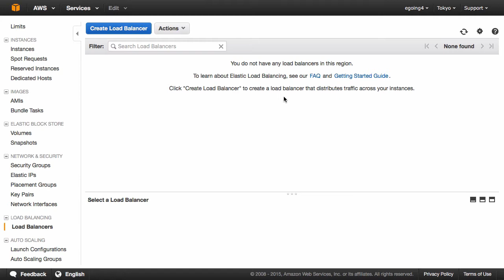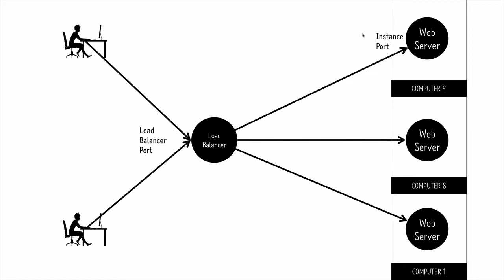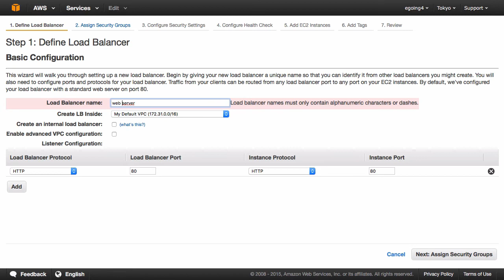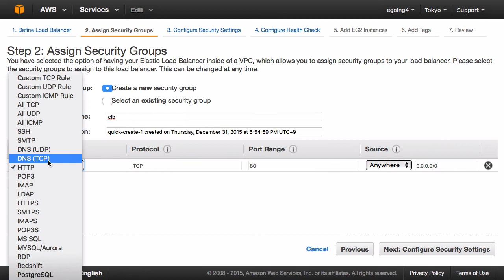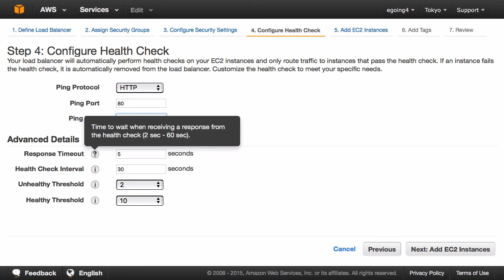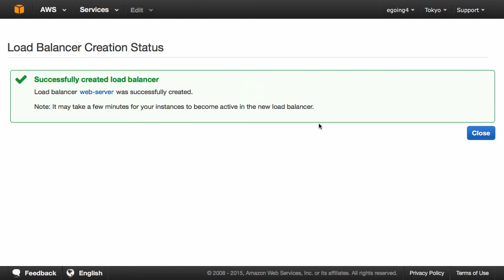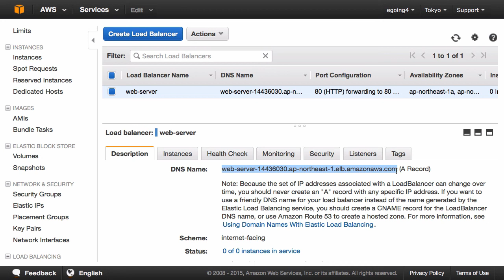AWS - EC2 12-3 : ELB 생성